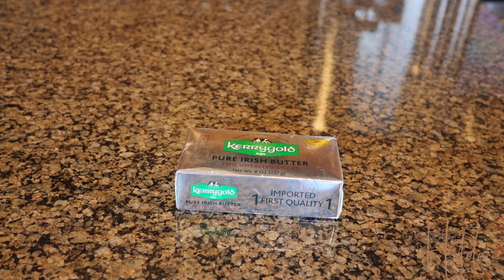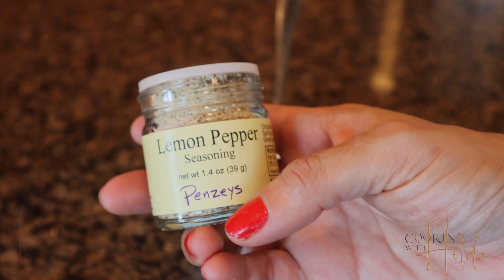NOT the same boring SALMON | Cookin' With Hilda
This recipe is absolutely delicious! The toppings are so good, and even when they sound or look too overflowing to the natural delicious salmon flavor, I encourage you to give it a try before. Of course, feel free to adjust any quantities or herbs to your own taste.

- Hilda